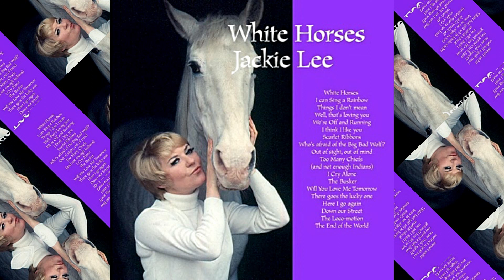Jackie Lee & The Raindrops ... The loco-motion